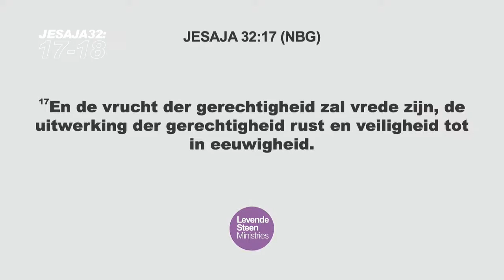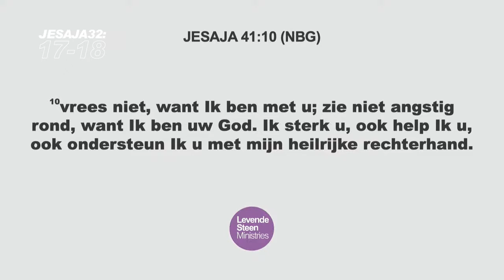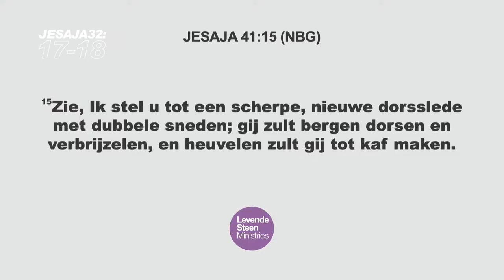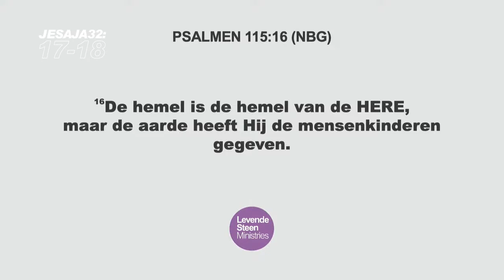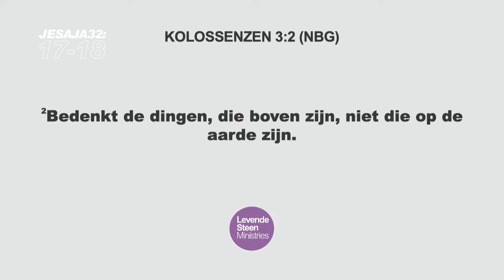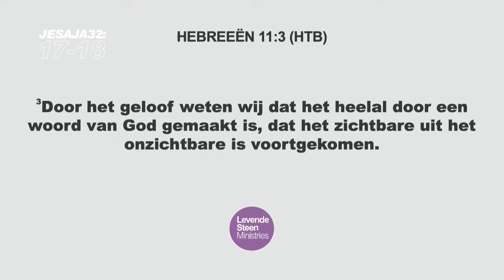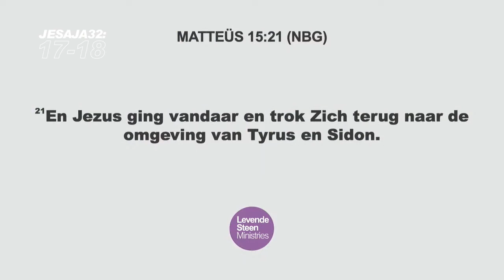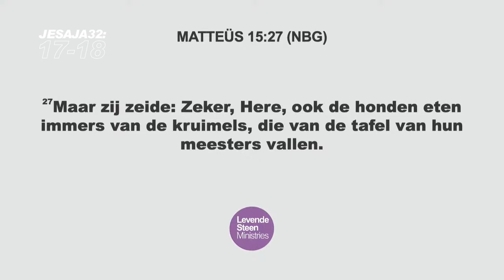Jesaja 32:17-18 - Zondag 22 mei Dirk Nootenboom (preek only)